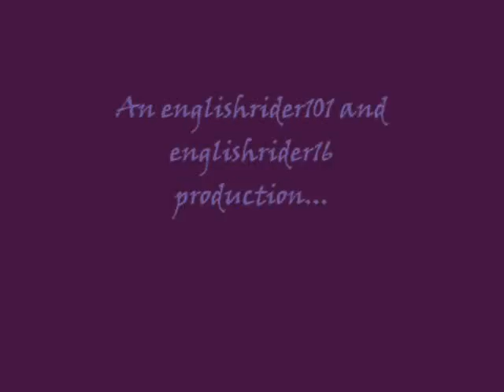Flicka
Just a remake of Flicka:D